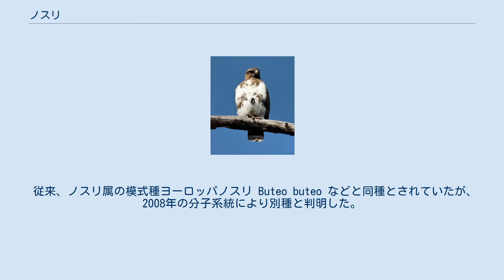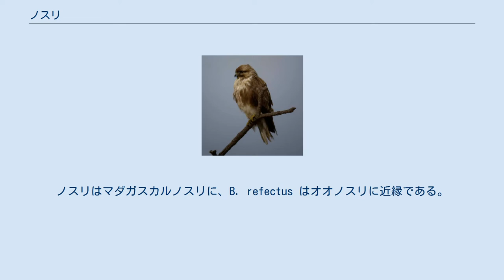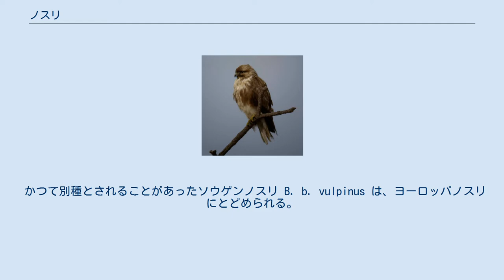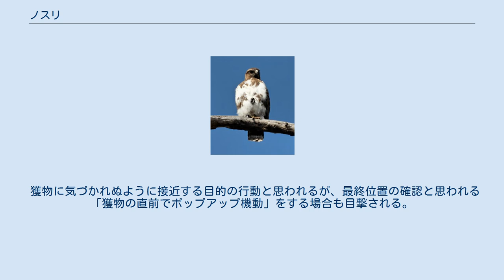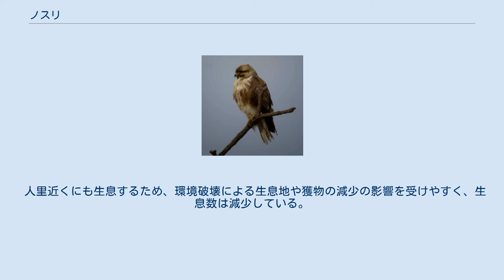ノスリ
ノスリ（鵟、学名 Buteo japonicus）は、鳥類タカ目タカ科ノスリ属の1種である。
 従来、ノスリ属の模式種ヨーロッパノスリ Buteo buteo などと同種とされていたが、2008年の分子系統により別種と判明した。
 中央・南シベリア、モンゴル、中国、日本に棲息する。
夏季は亜寒帯や温帯域で繁殖し、冬季は熱帯や温帯への渡りを経て越冬する。
 日本では亜種ノスリ、亜種ダイトウノスリ、亜種オガサワラノスリが生息する。
亜種ノスリは、北海道、本州中部以北、四国の山地で繁殖し、繁殖地では留鳥である。
この他南西諸島を除く全国に冬鳥として飛来する。
亜種ダイトウノスリは大東諸島に留鳥として生息したとされていたが、すでに絶滅しているとされる。
亜種オガサワラノスリは小笠原諸島に留鳥として周年生息する。
 全長50–60cm。
翼開長100–140cm。
体重500–1300g。
背面は褐色、腹面は淡褐色の羽毛に覆われる。
喉の羽毛は黒い。
 虹彩は褐色。
 かつてノスリに近縁と考えられたヨーロッパノスリ ノスリに近縁なマダガスカルノスリ 系統は Lerner et al. (2008)、種はIOCより。
 かつての広義のノスリ B. buteo は、系統的に離れたヨーロッパノスリ B. buteo、ノスリ B. japonicus、B. refectus の3種に分割された。
ノスリはマダガスカルノスリに、B. refectus はオオノスリに近縁である。
 ヨーロッパノスリはユーラシアの広域で繁殖し、アフリカや熱帯アジアでも越冬する。
B. refectus はヒマラヤに棲息する。
 かつて別種とされることがあったソウゲンノスリ B. b. vulpinus は、ヨーロッパノスリにとどめられる。
 等 ? 亜種ダイトウノスリは1970年代初めから記録がなく、絶滅した可能性もある。
また、分類の基準となるタイプ標本が存在しないため、そもそも亜種としての存在を疑問視する声もある。
 平地から山地の森林に生息する。
群れは形成せず、単独もしくはペアで生活する。
 食性は動物食で、昆虫類、節足動物、陸棲の貝類、ミミズ、両生類、爬虫類、鳥類、小型哺乳類等を食べる。
樹上や断崖の上に木の枝を組み合わせた巣を作り、日本では5月に2–4個の卵を産む。
 主にメスが抱卵（雌雄とも抱卵することもある）し、抱卵期間は33–35日。
雛は孵化後50–55日で飛翔できるようになり、その40–55日後に独立する。
 狩りの際の挙動は、「停飛から急降下」と、後述する「樹上から急降下して匍匐飛行」が見られる。
 和名ノスリの由来の説として、上記後者の樹上からの狩りの際に、野を擦るような地表すれすれを匍匐飛行する（野擦）ことが知られている。
 獲物に気づかれぬように接近する目的の行動と思われるが、最終位置の確認と思われる「獲物の直前でポップアップ機動」をする場合も目撃される。
 種とされて日が浅いため、IUCN Red List ではUR (Under Review ※調査中) である。
 人里近くにも生息するため、環境破壊による生息地や獲物の減少の影響を受けやすく、生息数は減少している。
 鷹と似ているが鷹狩に使えないため、役に立たない鷹として、奈良時代には「くそとび」と呼ばれていた。